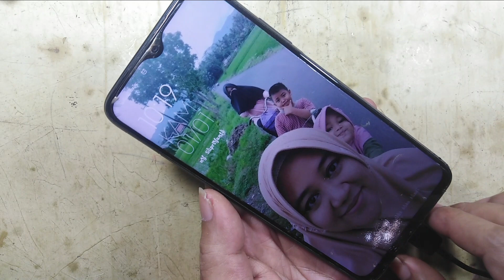cara mengatasi xiaomi redmi 9T poco M3 tidak bisa dicas